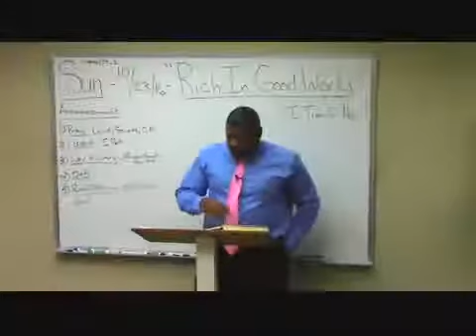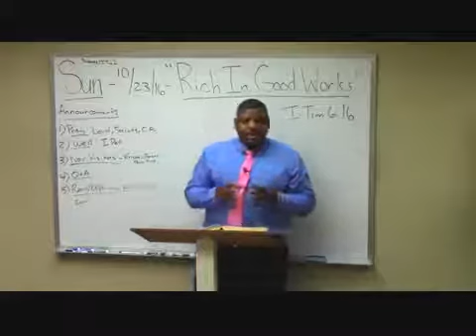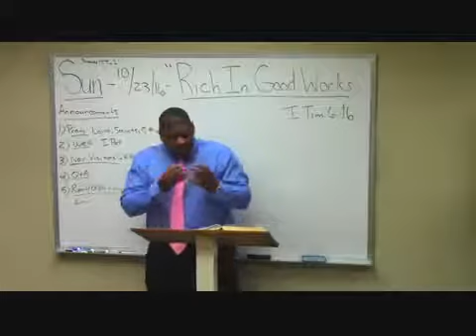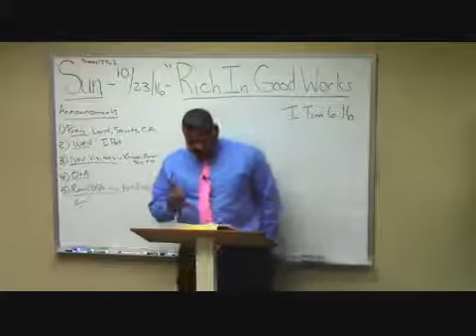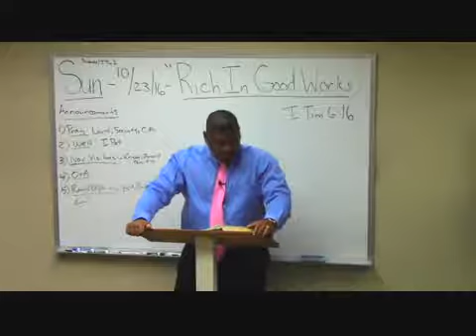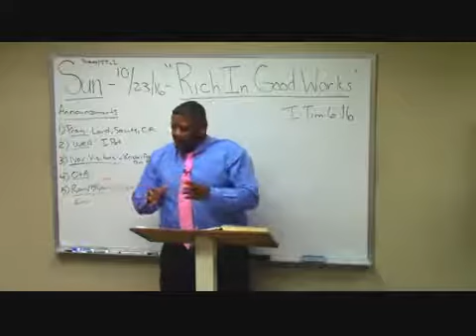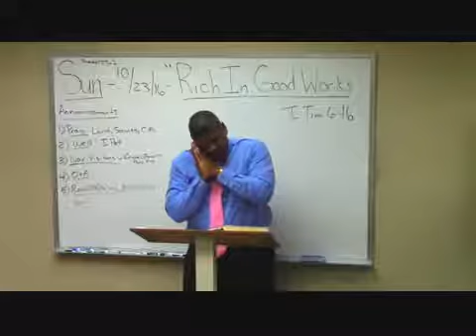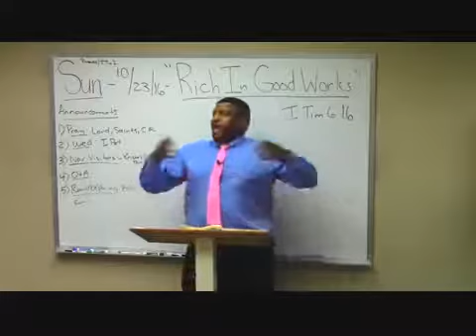21 1 Timothy Study 6 16 19 Rich in Good Works Ron Knight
Please, THUMBSUP! ... We ask for your support - Grace & Peace to you!
Anyone who grew in knowledge with LES FELDICK, will grow and appreciate the dispensation of grace and rightly dividing teaching of brother Ron Knight. 4For while one saith, I am of Paul; and another, I am of Apollos; are ye not carnal?5Who then is Paul, and who is Apollos, but ministers by whom ye believed, even as the Lord gave to every man? 6I have planted, Apollos watered; but God gave the increase. 7So then neither is he that planteth any thing, neither he that watereth; but God that giveth the increase. 8Now he that planteth and he that watereth are one: and every man shall receive his own reward according to his own labour. 9For we are labourers together with God: ye are God's husbandry, ye are God's building. 1 Cor. 3 vs 4-9